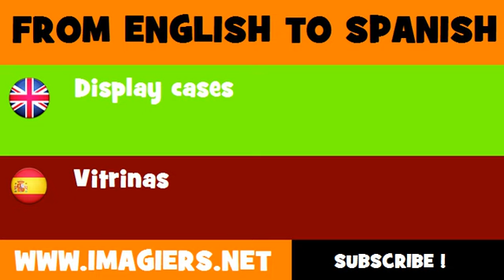ESPAÑOL = INGLÉS = Vitrinas